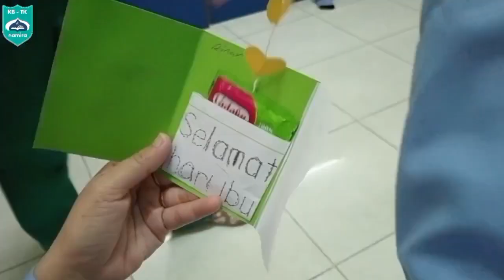Project Peringatan Hari Ibu A1 Muhammad Class (Dari Laskar Cilik Namira Kindergarten untuk bunda)